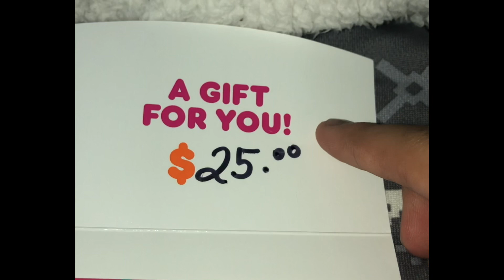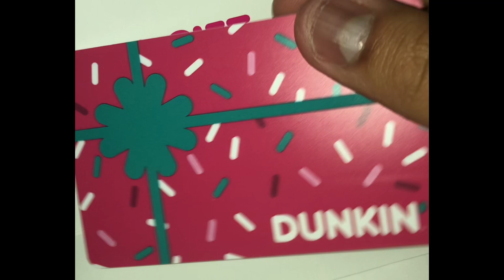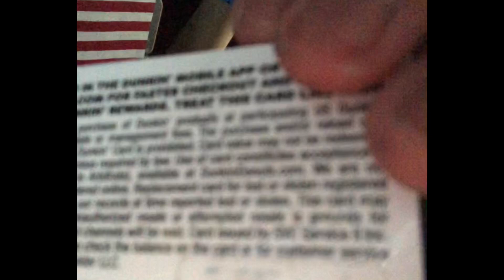Scratching off the Dunkin’ Gift Card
Thank you for someone give me a gift card for my birthday it was on October 5th